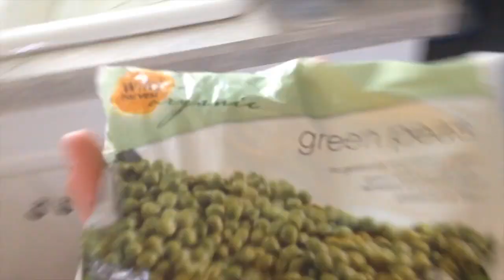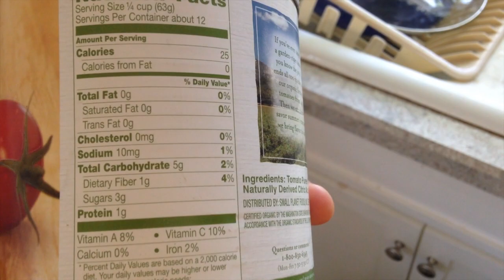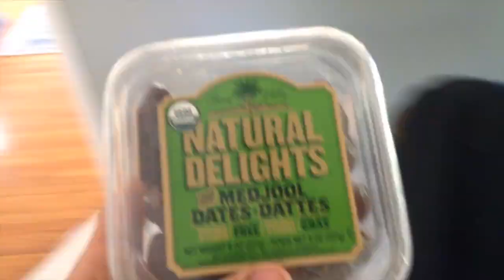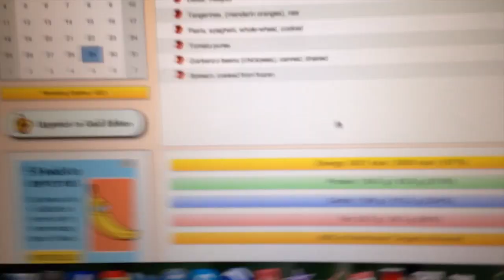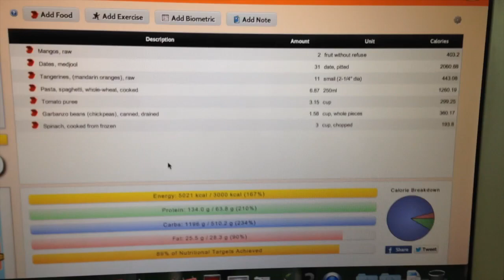What I eat in a day on 80/10/10 #15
What I ate on 80/10/10 #15